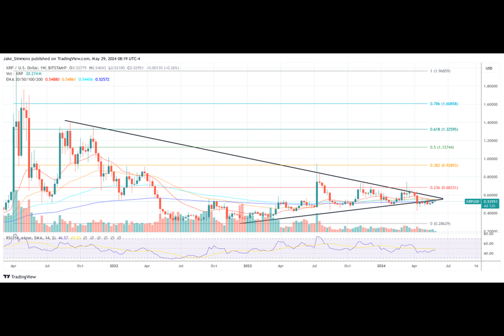Ripple Pledges $25 Million To Crypto-Focused Fairshake Ahead Of US Election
h2Have You Heard About Ripple's Latest Political Move?